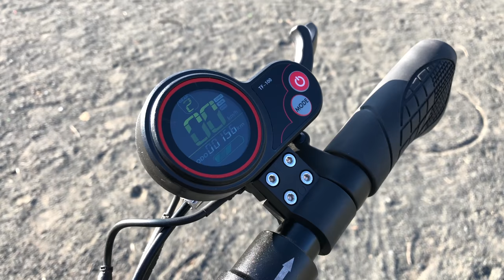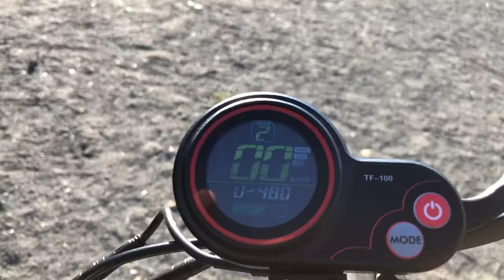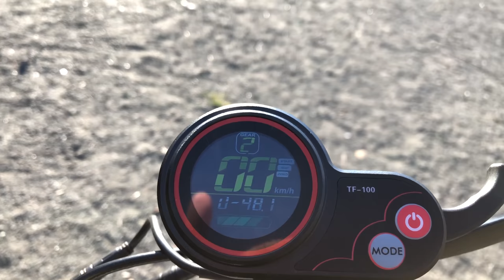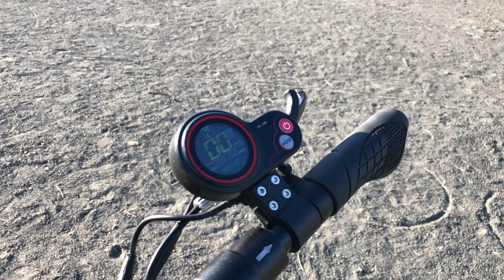Опыт использования KUGOO M4 Pro 16ah через 156 километров. Плюсы и минусы электросамоката. [4K]